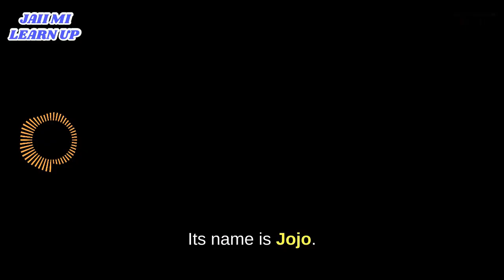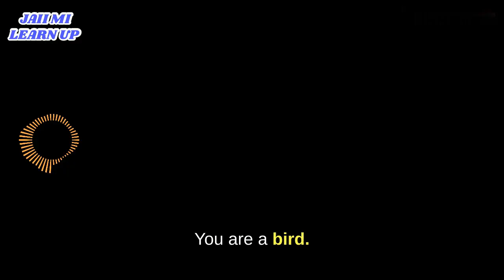THE NAUGHTY MONKEY || JAII MI || LEARNUP || KIDS STORY